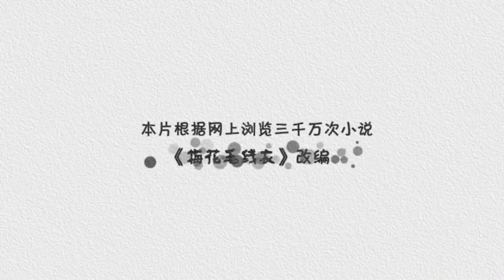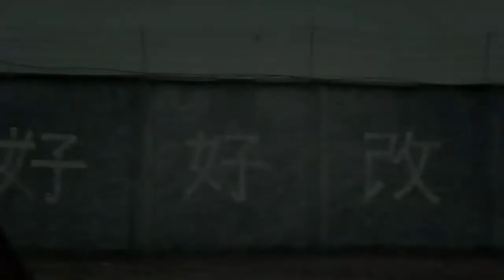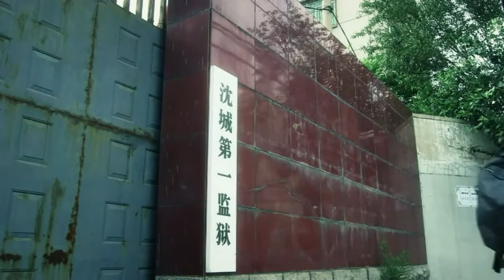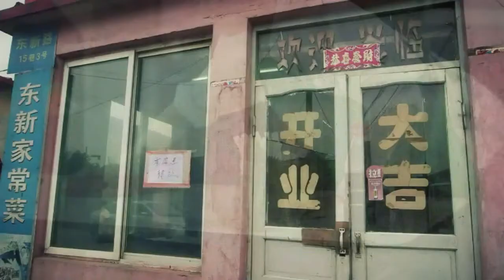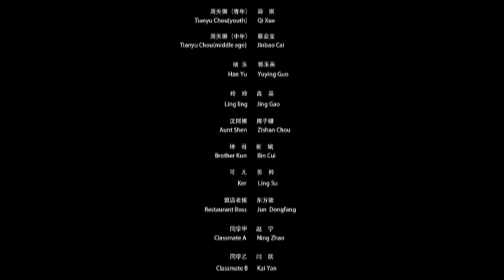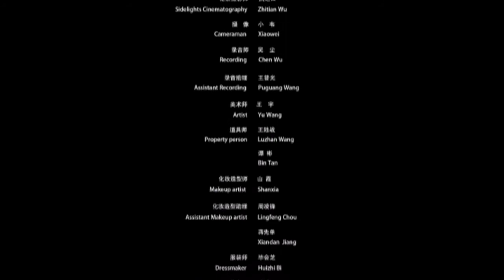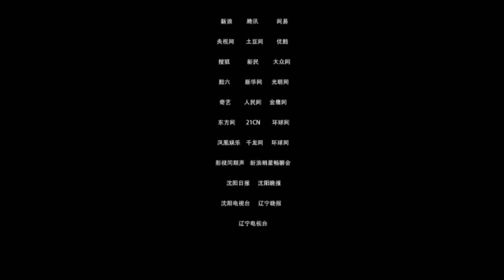《撼动》儿子出狱得知母亲过世，背后隐情惊人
母亲含辛茹苦把儿子天明养大成人，谁知儿子在一次斗殴中无意杀了人进来监狱，在狱中受到了种种折磨也交到了几个人生中的朋友，等儿子出狱却被邻居告知母亲因为工作的工厂爆炸已经过世了。多年后儿子事业有成家有妻女，突然得知母亲还活着，只是严重毁容，一家人终于得以相聚。